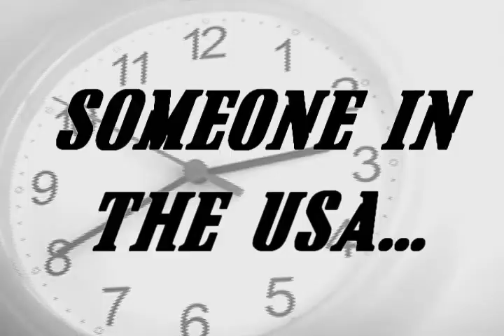9 1/2 Minutes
Someone in this country becomes HIV-positive every 9 1/2 minutes.
Think about it before you have unsafe sex or engage in risky behavior.
Watch the clock.
Don't be a statistic.
A reminder from the Education department of AIDS Help of Monroe County.